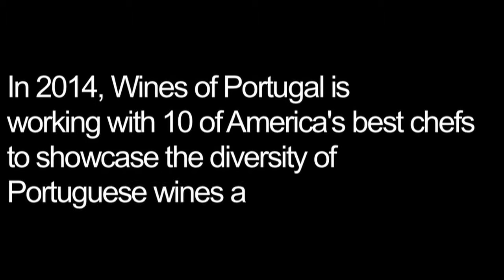Wines of Portugal: 10 Chefs, 10 Wines - Oceana NYC